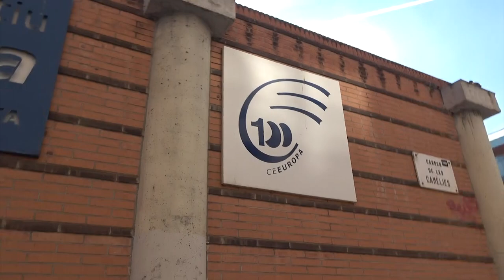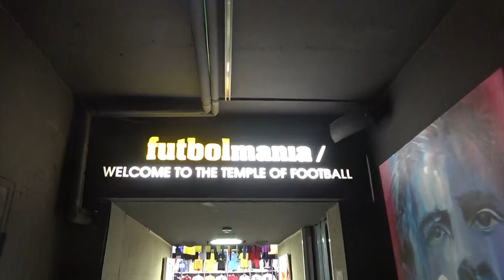【スペイン編#2】スペインでのトレーニング